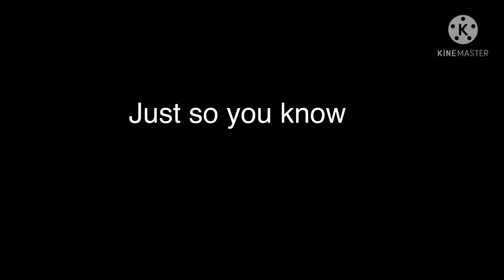Just soo you knoww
No song